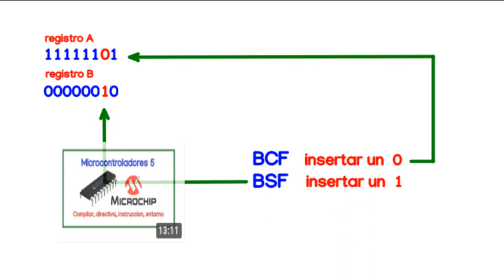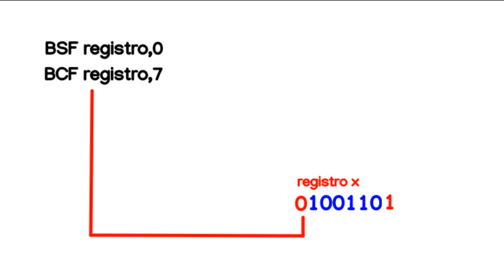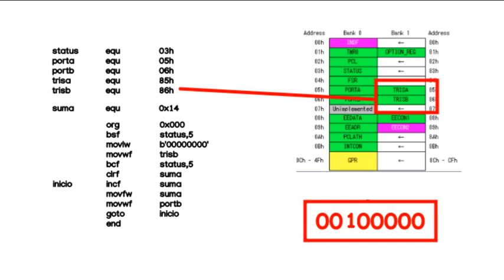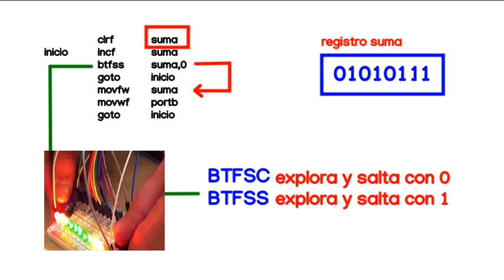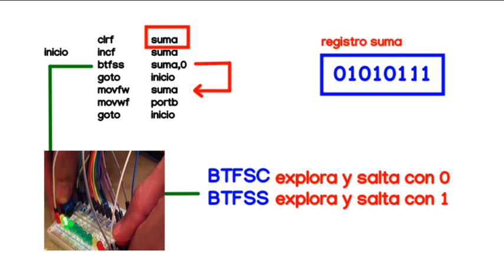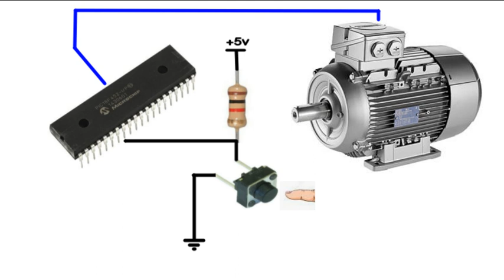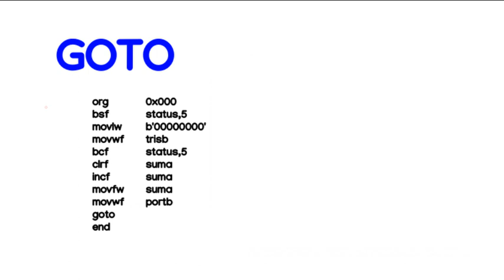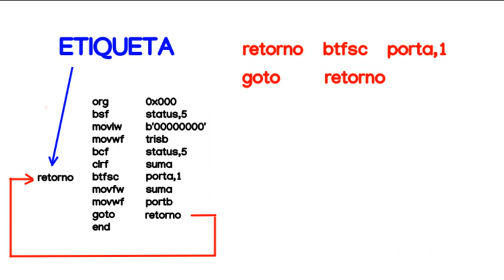BCF, BSF, BTFSS, BTFSC, GOTO EN MPASM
Los micro controladores son una herramienta muy poderosa con la cual podemos realizar grandes logros dentro del campo de la electrónica, pero para poder usar esta herramienta es necesario conocer todos sus secretos, entre los cuales se encuentra el uso de las instrucciones,  por esa razón continuamos en el día de hoy con el estudio de una parte de estas.